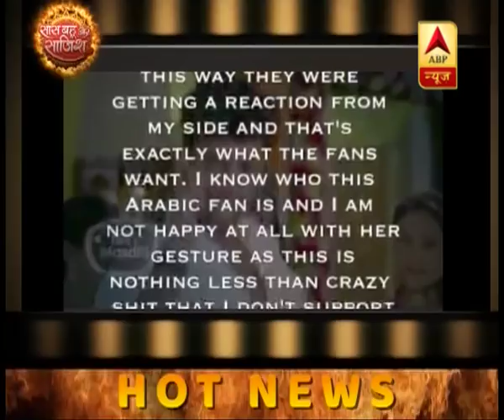Kushal Tandon slams a fan for slitting her wrist for him